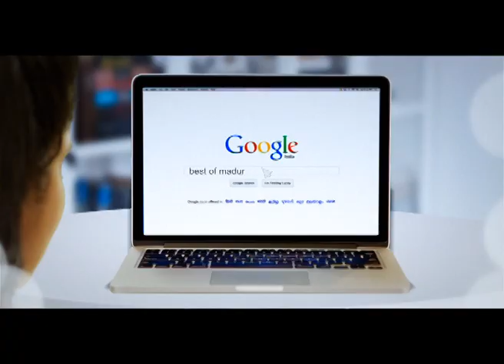Annai Bharath Housing